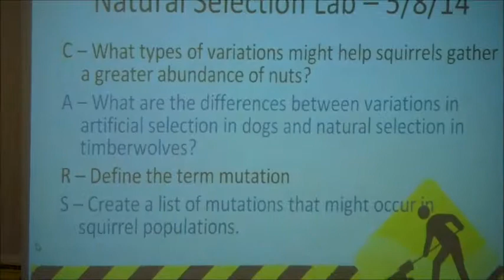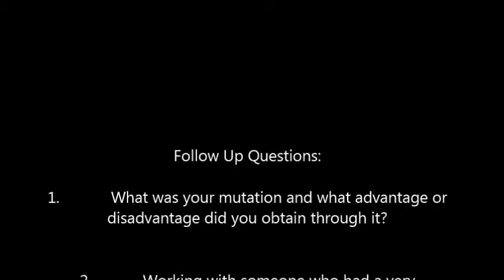Natural Selection Lab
This is a video showing a lab I conducted at Tri-Village High School in my Biology classroom to show the importance of mutations in a population.